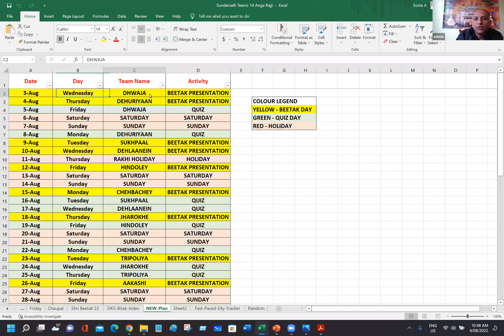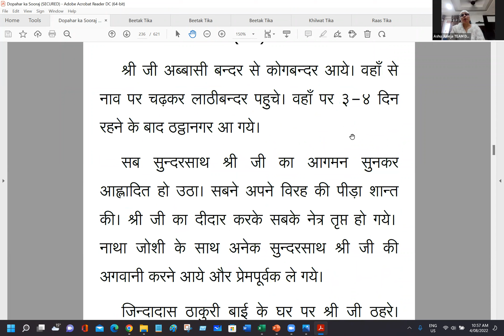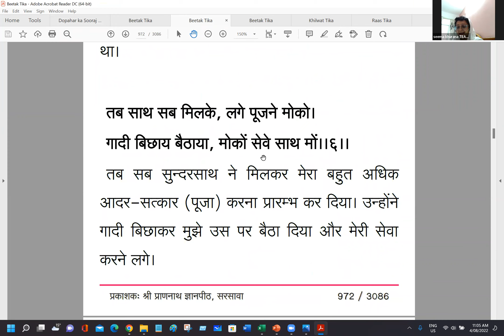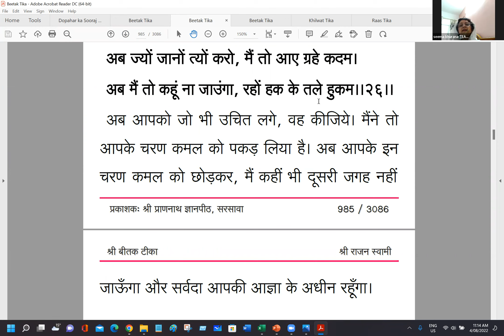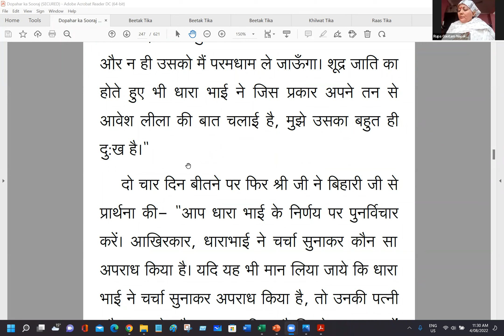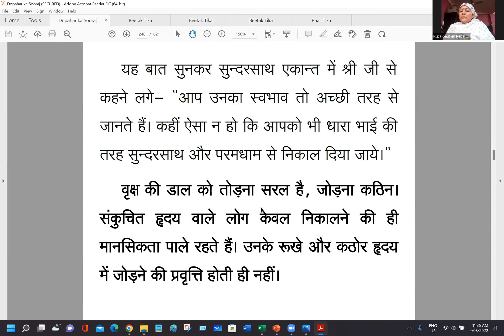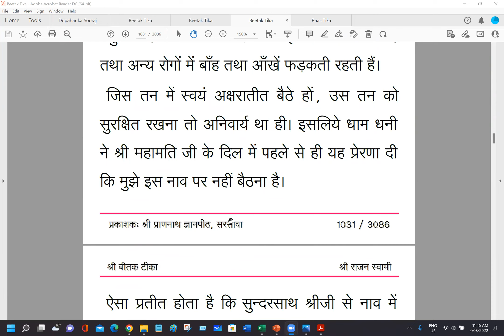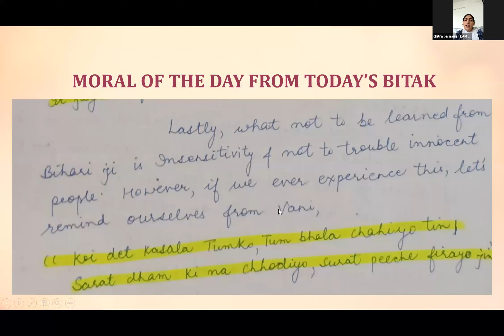दिवस-10, श्री बीतक साहेब २०२२ सहयोगिता महापर्व || SHRI BEETAK SAHEB 2022 Fest by Sehyogita of Pearls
दिवस-10, श्री बीतक साहेब २०२२ सहयोगिता महापर्व || SHRI BEETAK SAHEB 2022 Festival by Sehyogita of Pearls made of the 14-teams of Shri Sundersathji = RAJJI'S 14 ANGA.🌺 प्रेम प्रणाम जी 🌺

कलमा निमाज रोजा दिल से, दे जगात आप कुरबान।
करे हज बका हमेसगी, ए दिल मोमिन अर्स सुभान।।४५।।

ब्रह्मसृष्टियों के लिये तारतम वाणी का चिन्तन ही मुख से कलमा कहना है। इन्द्रियों को विषयों से दूर रखकर चितवनी में डूबना ही उनका रोजा और नमाज है। स्वयं को परब्रह्म के प्रति पूर्णतया समर्पित कर देना ही जकात है। इसी प्रकार चितवनी द्वारा परमधाम के 25 पक्षों एवं युगल स्वरूप का दीदार करना ही उनके लिये हज करना है।
प्रेम प्रणामजी सुन्दरसाथ जी !! 🙏🌹🙏

दोपहर का सूरज ग्रन्थ - DOPAHAR KA SOORAJ HINDI BOOK -

दोपहर का सूरज ऑडियो - DOPAHAR KA SOORAJ HINDI MP3 AUDIO -

Free e-Books Links to Download related to Chitwani and other newest books you can order in Print copies from Shri Prannath Gyanpeeth, Sarsawa ( .

1. परिकरमा + सागर + सिनगार + खिलवत टीका

2. NIJANAND YOG (निजानन्द योग) - Collection of 60 Invaluable FAQs

3. CHITWANI MARGDARSHAN (चितवनि मार्गदर्शन) - Smallest and Best ever Pocket Guide to Meditation

4. DHYAN KI PUSHPANJALI (ध्यान की पुष्पाञ्जलि) - Detailed Question-Answers Sessions transcribed in this unique pearl of spiritual wisdom